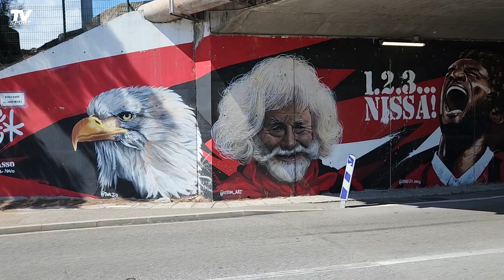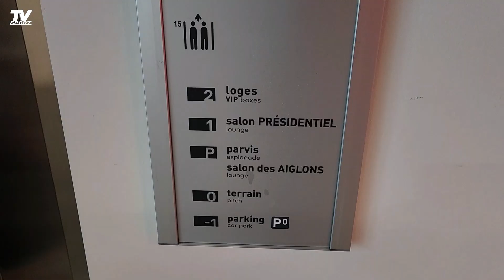🥇 VLOG VIP : NICE 0-1 MONACO, LE SPECTACLE ÉTAIT EN LOGE !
Nouvel épisode du Vlog VIP ! Cette fois, je vous emmène en loge à l'Allianz Riviera pour le derby Nice-Monaco. Match tristoune, heureusement le spectacle était en loge grâce aux animations d'avant-match de VBet. Suivez moi ! Et n'oubliez pas de me dire en commentaire ce que vous avez pensé du guide !

🙏🏼 Merci à Ange Giardina et Digital Agency 360 pour l'identité visuelle de mes chaînes.